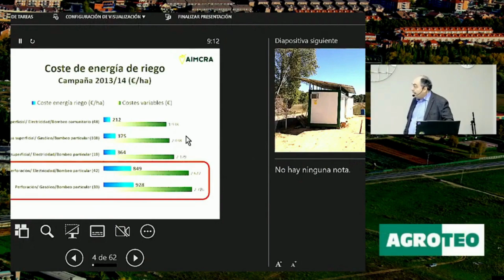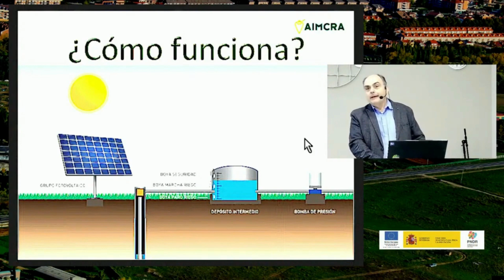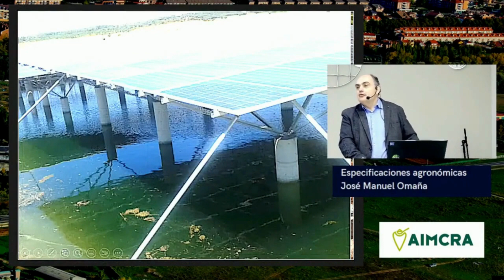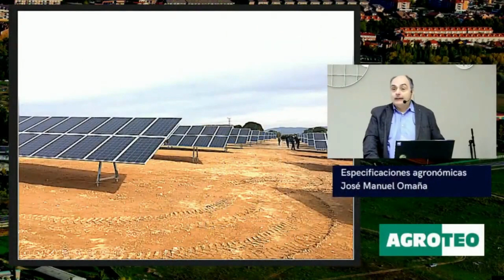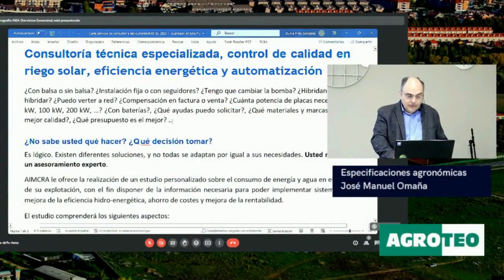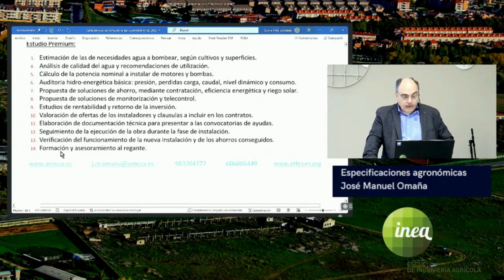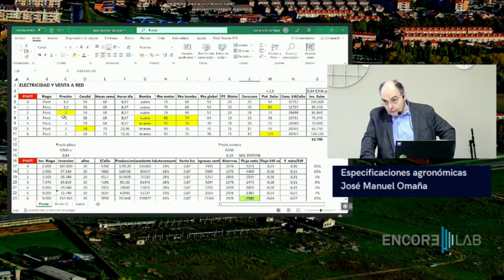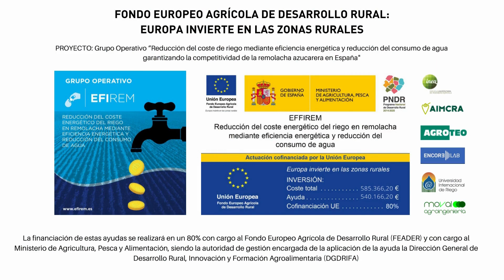ESPECIFICACIONES AGRONÓMICAS - José Manuel Omaña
Lo que vas a aprender:
- El mundo agrario y agroalimentario te necesita.
Entra en una de las profesiones más estimulantes, diversas e innovadoras.
- Aquí sigue habiendo mucho por hacer… y tú puedes aportar.
En tiempos de crisis como la pandemia, la producción de alimentos seguros en nuestro país ha dado la cara gracias a excelentes profesionales. Súmate.
- Decenas de salidas profesionales distintas, para decenas de perfiles personales diversos. Hay un lugar donde tú puedes encajar y expresar todas tus cualidades.
- Tecnología Innovación y sostenibilidad, tres lugares que sacarán lo mejor de ti para beneficio de todos. Se feliz en tú trabajo, pero siente que eres útil.
* MÁSTER EN GESTIÓN AMBIENTAL, MEDIO NATURAL, AGRARIO Y AGROALIMENTARIO
* MÁSTER EN INNOVACIÓN EN VITICULTURA, ENOLOGÍA Y ECONOMÍA DEL VINO
* ESPECIALISTA EN GESTIÓN AMBIENTAL, MEDIO NATURAL, AGRARIO Y AGROALIMENTARIO
* ESPECIALISTA EN INNOVACIÓN EN VITICULTURA, ENOLOGÍA Y ECONOMÍA DEL VINO
* MÁSTER EN WINE MARKETING 4.0. CREACIÓN DE VALOR EN EL SECTOR DEL VINO EN LA ERA DE LA DIGITALIZACIÓN Y LA SOSTENIBILIDAD
* CURSO DE ESPECIALISTA EN MARKETING Y COMUNICACIÓN DEL VINO PARA UNA SOCIEDAD DIGITAL